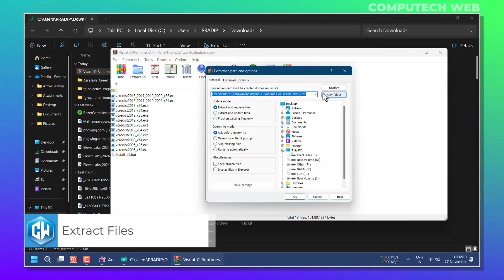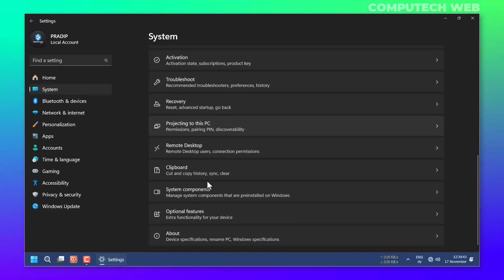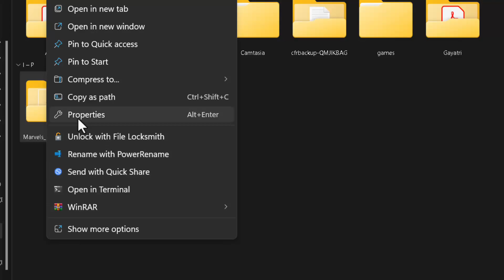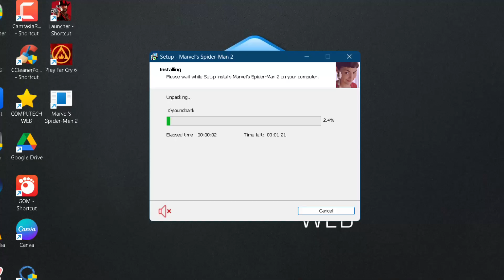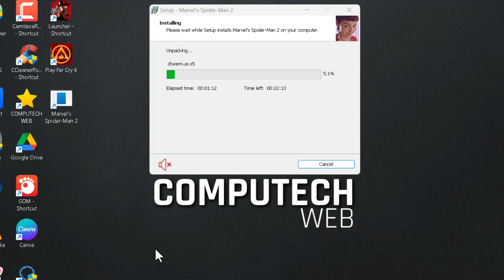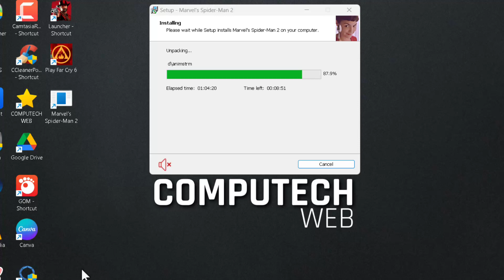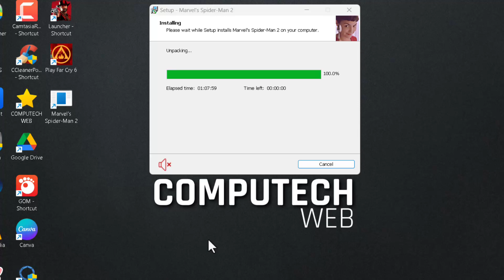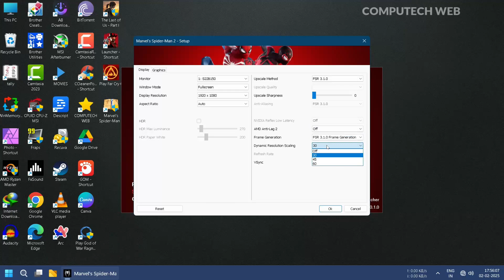You Won't Believe the EASY Way to install Marvel's Spider-Man 2 on PC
Want to play Marvel’s Spider-Man 2 on PC? Here’s a complete step-by-step guide on how to install it! Follow this tutorial carefully to set up the game without errors.

🔹In This Video:
✅ Fix common issues & errors
✅ Gameplay test after installation

💬 Have any questions? Drop them in the comments below!

You Won't Believe the EASY Way to Get Marvel's Spider-Man 2 on PC